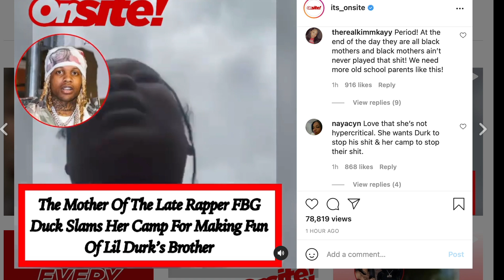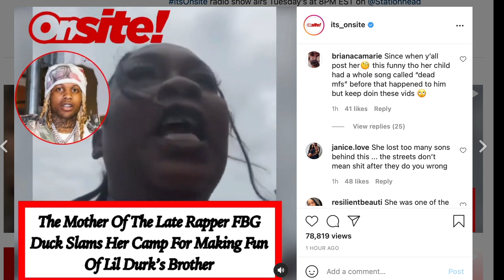FBG Duck mom goes OFF on her camp for making fun of Lil' Durk's brother